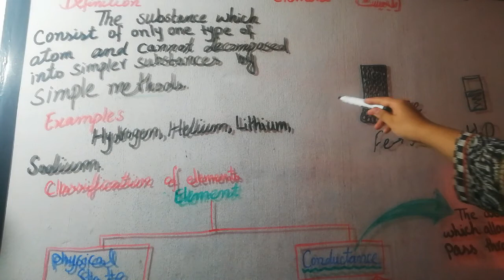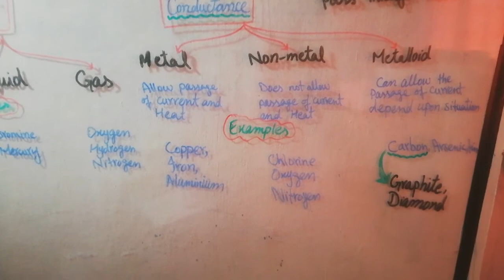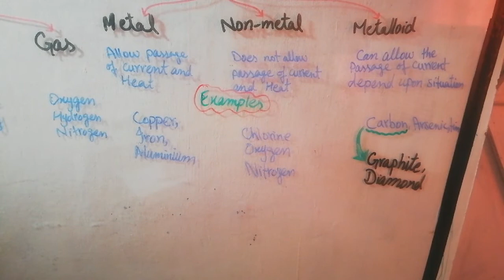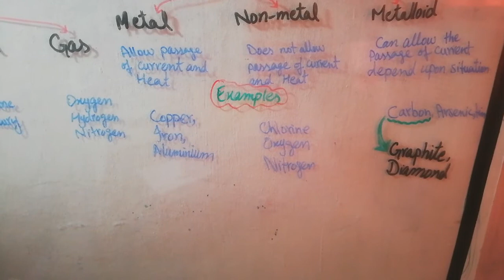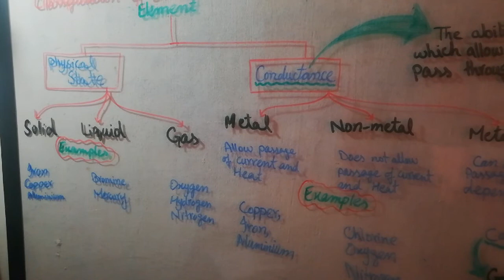Basic Concept of element In Urdu and Hindi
In this video, we will learn basic concept of element and the classification of elements.

CCC (Crystal Clear Concepts)